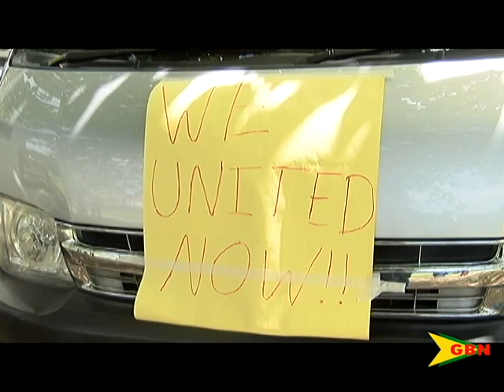Protest Action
It was mayhem this morning on the streets of St. George.
Some commuters were stranded, some in bumper to bumper traffic and for those who were not aware of the development, they expressed frustrations.
The Grand Anse bus association says ninety five percent of buses who ply that route, turned out to support the protest actions, further strengthening its arm to get what it says if “fair treatment” by the court system and also to have a talk with the transport board.